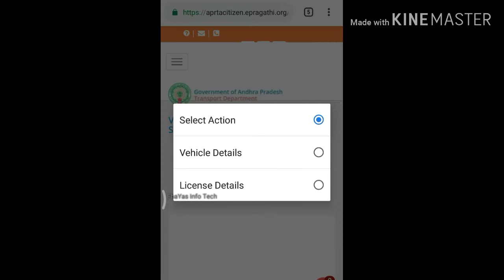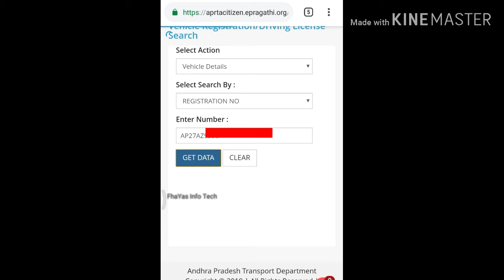How To Check Vehicle Details Online in Telugu | mee vahana vivaralanu online lo ila check chesukondi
మీ ద్విచక్ర వాహనం లేదా నాలుగు చక్రములు గల వాహనం యొక్క వివరాలు తెలుసుకోవడానికి ap transport వెబ్సైట్ ద్వారా తెలుసుకోవచ్చు.